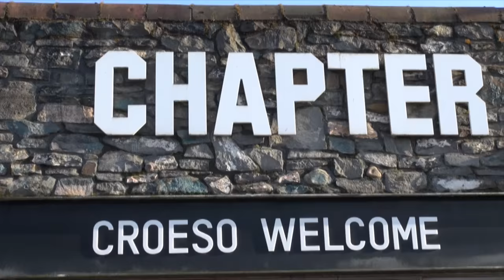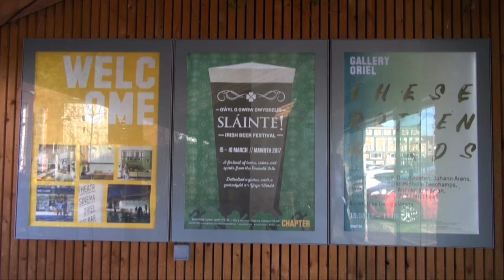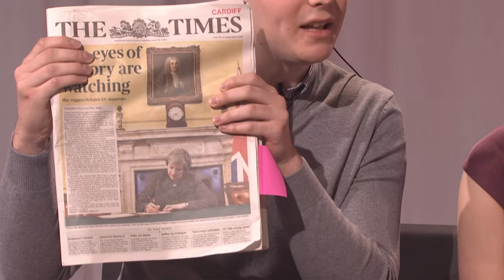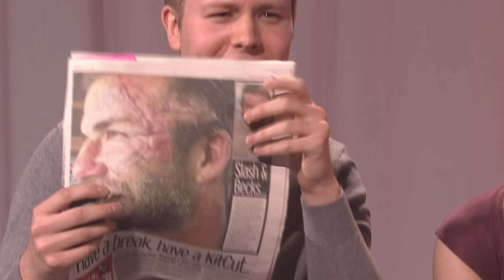Daniel Cullinane - TV Portfolio